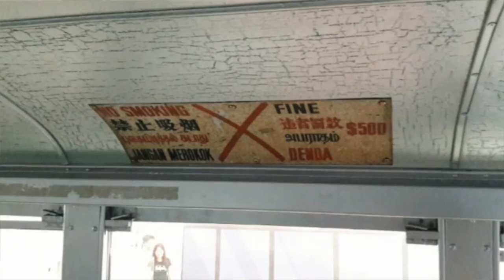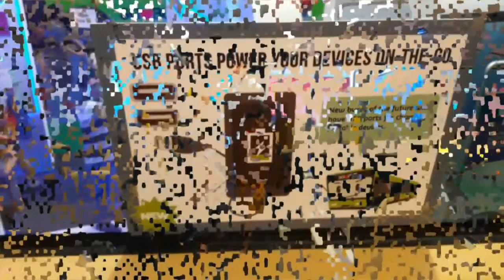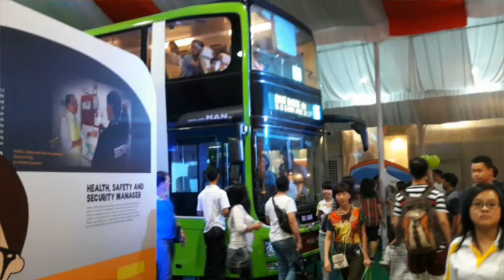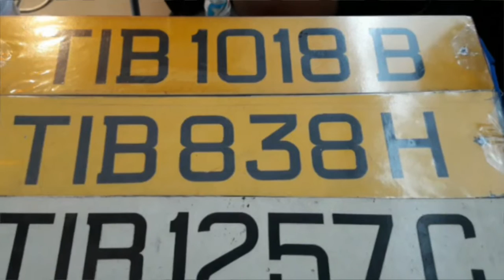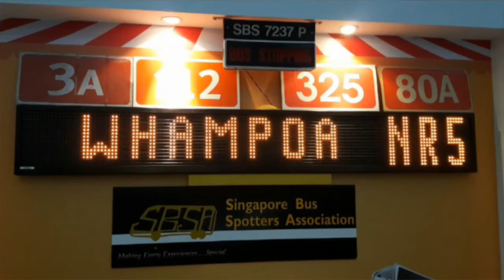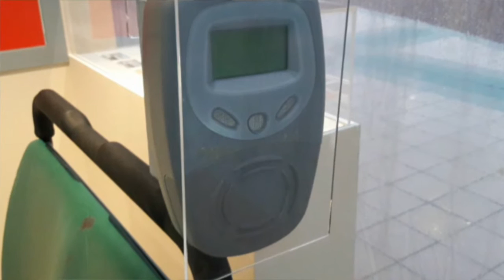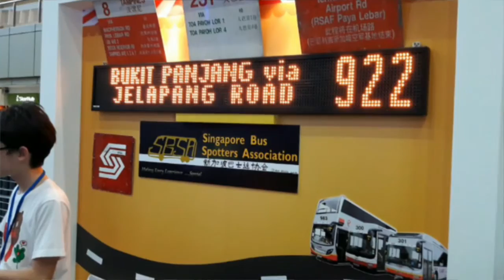Singapore 2016 Bus Carnival (200th video)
We have just reached our 200th video and we decided to showcase a few events, even before our 300th video.

This time round, the event I will be presenting is the Singapore 2016 Bus Carnival. For this video, I do not have much to say as it has already cost me a lot of effort just taking photographs for the event.

However, I do have one request. If you are a Bus Enthusiast, do not hesitate to join the Singapore Bus Spotters Association.

To see more of these buses, visit my Facebook page to see more buses.

Visit my Facebook page, Nicholas Dash's bus spotting to see some more buses